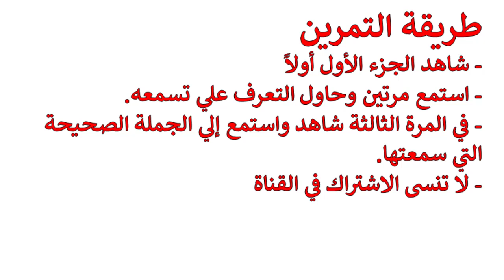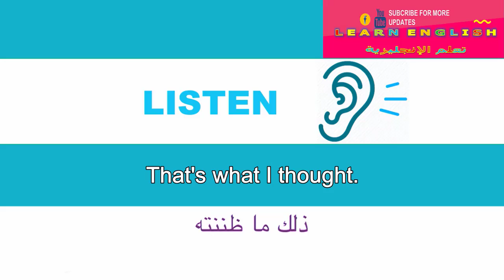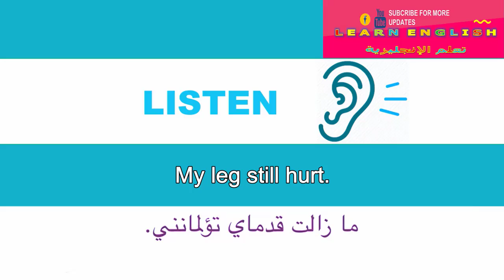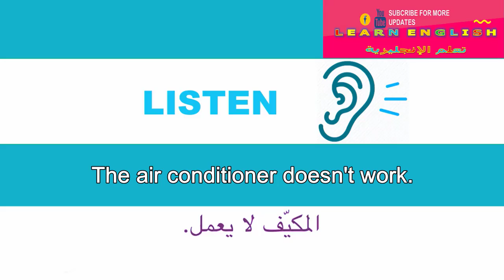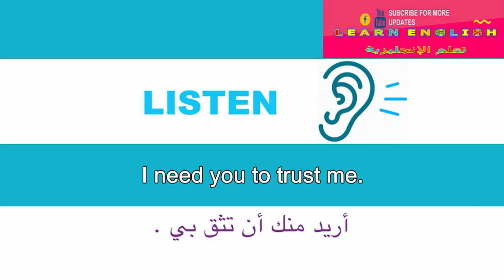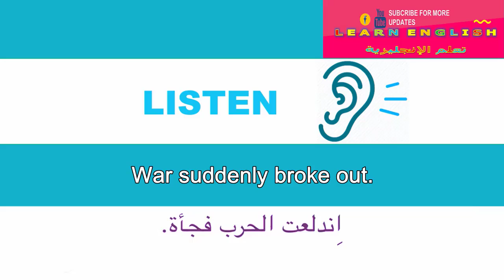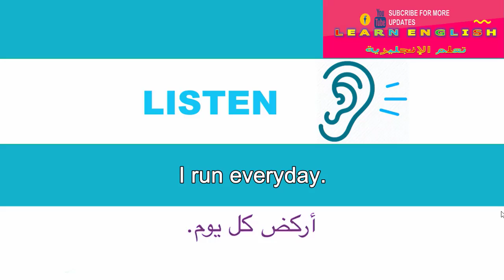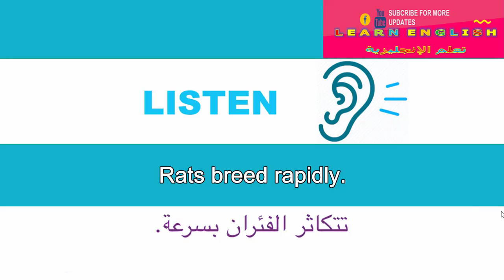450 جملة استماع بالإنجليزية من الحياة اليومية مترجمة English listening Practise 2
تابع كورس الإستماع - جمل من الحياة اليومية
حسن مهارة الإستماع وتمرن،
 استمع إلي 450 جملة من الحياة اليومية مترجمة للعربية
 English listening Practise  2
طريقة التمرين
1- استمع مرتين وحاول التعرف علي ما تسمعه.
2- في المرة الثالثة شاهد واستمع إلي الجملة التي سمعتها
استمع للجزء الأول في قائمة التشغيل
من مهارات تعلم النطق الصحيح تكرار سماع الجمل كثيرا حتي تحفظها علي ظهر قلب لذا أَعِدْ سماع الجمل تكراراً
English listening Practise
English Practise
English Listening
Learn English

تعلم الإنجليزية من الترجمة والقصص  و المحادثات  والخطابات السياسية والصحفية والتعليمية، وتشمل القناة دورات في قواعد الإنجليزية والمحادثات والمفردات ونطقها ( الصوتيات ) و سيساعدك كل ذلك في ثقل مهاراتك في الإنجليزية في الإستماع وتنشط حصيلتك اللغوية من الكلمات  خصوصاً من Native speakers حيث تحتوي علي سلسلة متنوعة من  الفيديوهات تشمل فروع تعلم اللغة الإنجليزية
كما سيتم نشر دورات أخري في قواعد الإنجليزية، والصوتيات للمبتدئين.

This channel contains some ways that aim learning English  well through some ways such as translation and educational videos .. etc. Also these ways contain lessons for beginners